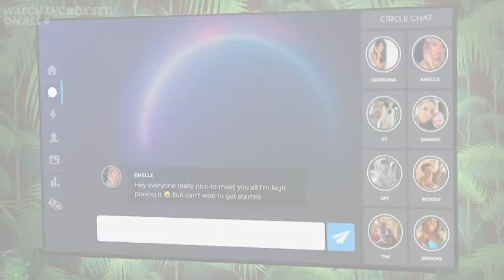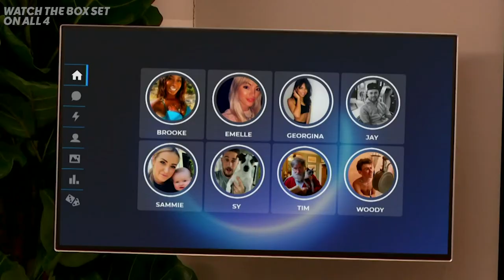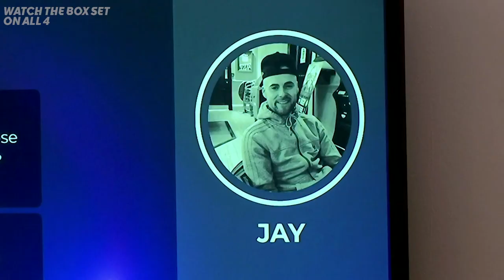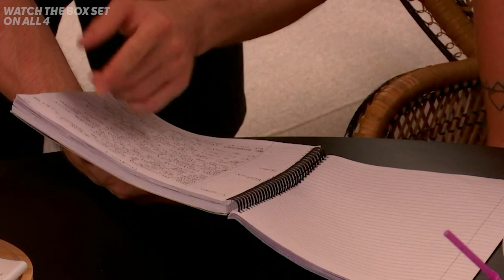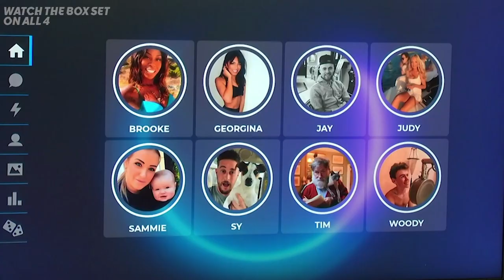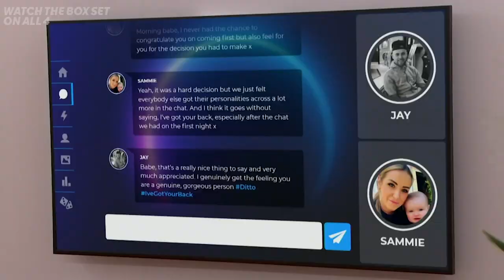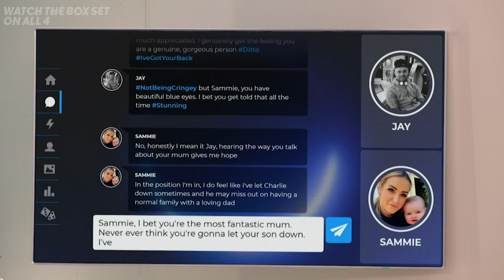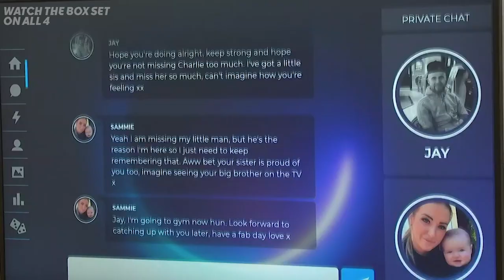Catfish Contestants Crumble - Most SAVAGE CATFISH Moments on Week 1 of The Circle!!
All the best catfish moments you may have missed from Week 1 of The Circle Series 2!